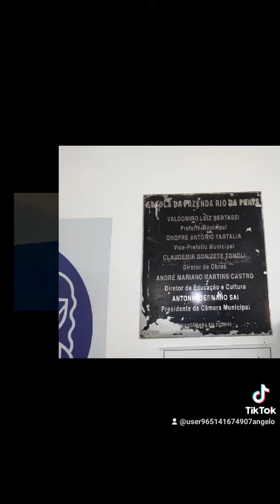vigilância de zoonoses